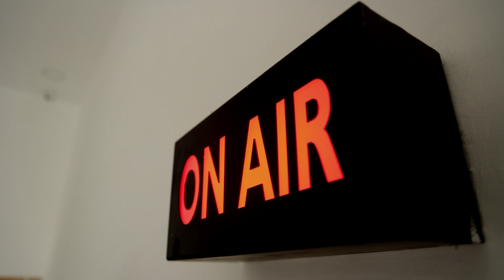வரதட்சணை கொடுமையால் நேர்ந்த சோகம் | இளம்பெண் தீக்குளித்து உயிரிழப்பு | Cuddalore